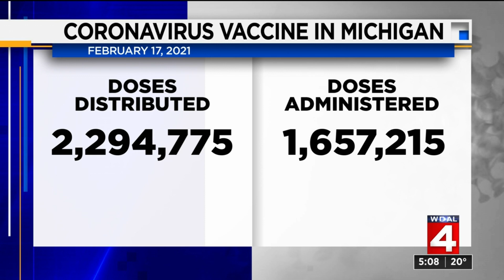Local 4 News at 5 -- Feb. 17, 2021